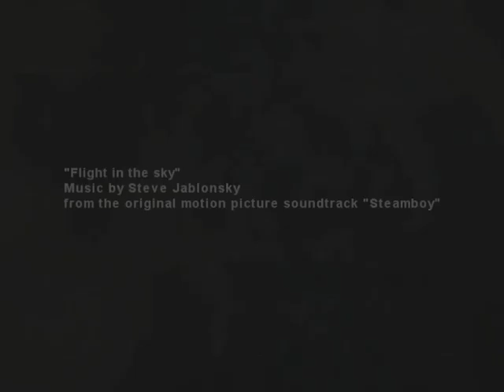[DeltaFr] Clan MOVIE "Sandtorm" Trailer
America's Army  2005 !   Alcyon en mode Dawson !

Hooah Soldier !  [DeltaFr]Warthog